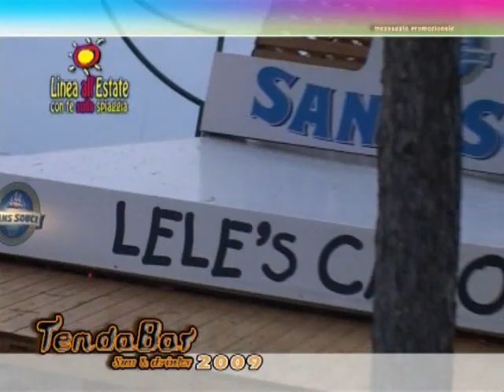Tenda Bar 28 06 09 Intervista A Lele e I Suoi Baristi